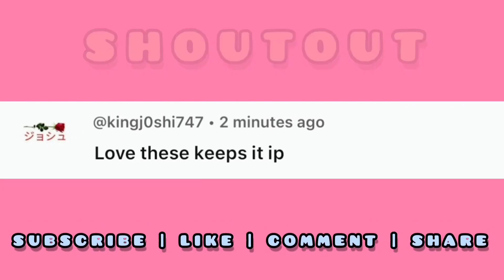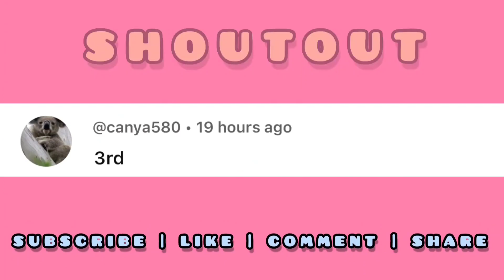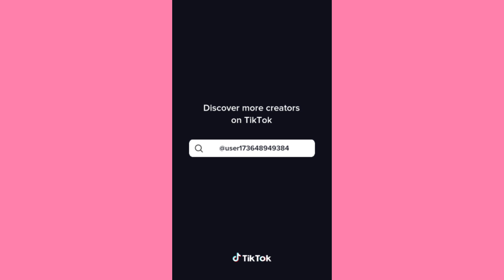is that what's happening 100%, and what gave you the confidence, um delusion ~ TikTok Compilation